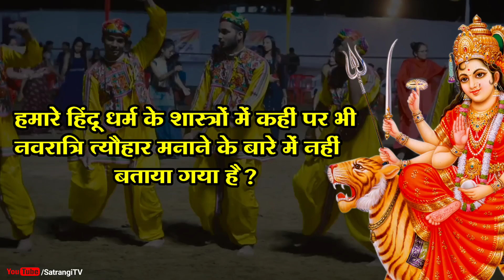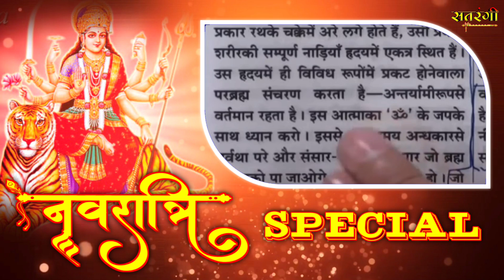नवरात्रि मनाने से पहले यह वीडियो जरुर देखें - Navratri Video Satsang | Sant Rampal Ji Maharaj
asur nikandan rameni,sant rampal ji maharaj
subah ka nitya niyam
sant rampal ji maharaj satsang
nitya niyam sant rampal ji maharaj
sandhya aarti rampal ji maharaj
asur nikandan
nitniyam
manglacharan sant rampal ji maharaj
sandhya aarti sant rampal ji maharaj
rameni
live satsang sant rampal ji maharaj
rameni sant rampal ji maharaj
sant rampal ji maharaj ki sandhya aarti
navratri
navratri video satsang rampal ji
videos